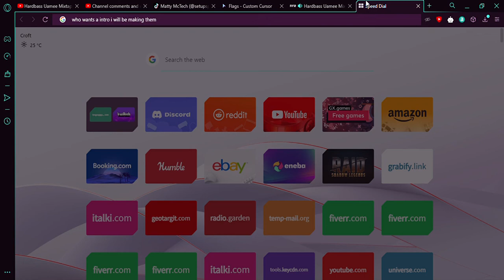MAKING INTROS FOR PEOPLE